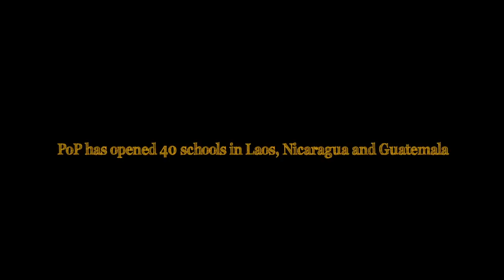Special Thank You from PoP Founder Adam Braun & Sophia Bush!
In December of 2011, founder Adam Braun and actress Sophia Bush of One Tree Hill embark on a trip to Laos to meet the children, staff and villages in which PoP works to change the world one village and school at a time. Starting production Dec 1st, Adam has invited filmmaker Caesar Augustus to document and share the story of Pencils of Promise.
With your help, PoP was able to build 40 schools in only three years! Help them reach their goal of 100 schools in 2012!